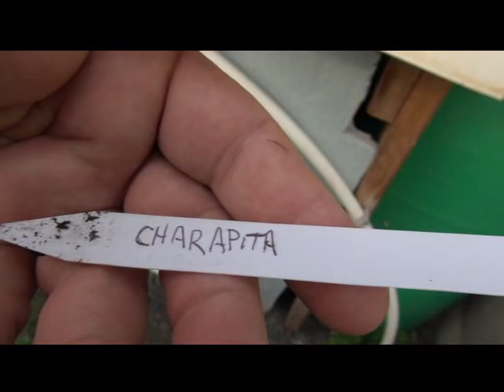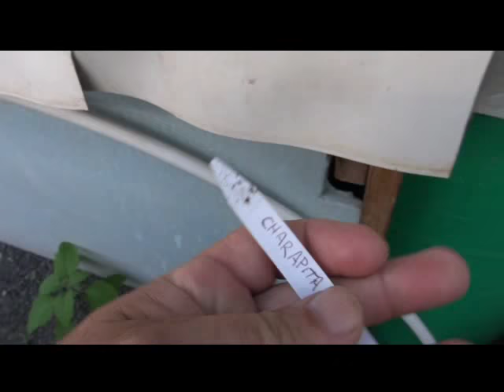⟹ Aji Charapita, PI 260498, Pepper, world's most expensive!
$25,000 CHARAPITA pepper? Here's the AJI CHARAPITA, PI 260498, Pepper Capsicum frutescens scoville units - - ? HOT. This bushy plant produces hundreds of hot small round Tepin like peppers. Also known as Charapilla and Yellow Fire, it is also very similar (if not the same as) Cumani and Tettinas de Monk and Yellow Jellybean.

ARTICLE SOURCE:
⟹ $25,000 per Kilo charapita pepper

⟹ Fish Pepper 40 Seeds

⟹ Scotch Bonnet Pepper, True Jamaican Yellow Strain 100 Seeds

⟹ NuMex Big Jim Chili Pepper Seeds 10 seeds

⟹ Zimbabwe Birds Eye Chili 30 seeds

⟹ Count Dracula Hot Pepper 10 Seeds

⟹ Samenchilishop Bhut Jolokia White Pepper Seeds

⟹ Aji Mango Chile Heirloom Pepper Premium Seed Packet + More

⟹ Yellow Trinidad Moruga Scorpion Pepper- 50 seeds

⟹ Pepper - Hot Padron (Green) 100 Heirloom Seeds

⟹ Pepperdew Malawi Piquante Heirloom Pepper Premium 50+ Seeds

⟹ Wiri Wiri Heirloom Pepper Premium Seed Packet + More

⟹ Vietnamese Devil pepper 10 Seeds

Peppers have always been one of the most popular vegetables in the home garden. Growing pepper plants is easy. Sweet bell peppers, and many hot peppers, are native to Central and North America. Capsicum annuum, Capsicum baccatum, Capsicum buforum, Capsicum campylopodium, Capsicum cardenasii, Capsicum ceratocalyx, Capsicum chacoense, Capsicum chinense, Capsicum coccineum, Capsicum cornutum, Capsicum dimorphum, Capsicum dusenii, Capsicum eximium, Capsicum flexuosum, Capsicum friburgense, Capsicum frutescens, Capsicum galapagoense, Capsicum geminifolium, Capsicum havanense, Capsicum hookerianum, Capsicum hunzikerianum, Capsicum lanceolatum, Capsicum leptopodum, Capsicum lycianthoides, Capsicum minutiflorum, Many growers simply visit their local garden store for seedling to transplant. Avid garden hobbiests find pleasure in a new challenge, and start their own pepper plants indoors.